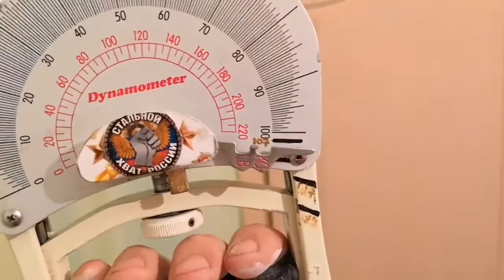Валера замеряет динамометрию на Джамаре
Из тяговых динамометров,которые прошли через мои руки,это самая тяжёлая по тяге версия.При этом перед отправкой он был откалиброван свободным весом и первая черта фломастером означает 107кг и мы видим что Валера ушёл за эту черту.Примерно 110кг он выжал.А это очень и очень много,можете поверить на слово,а кто не верит пишите в контакте в группу Стальной хват России мне лично и я готов предоставить этот аппарат для замеров.